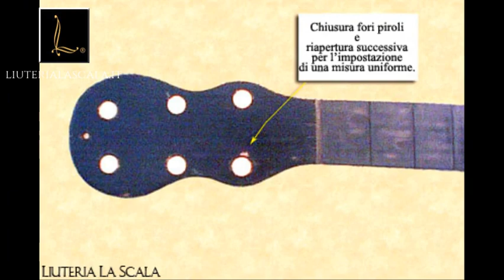Liuteria La Scala - Restauro Chitarra Anonimo 1830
Restauro di una Chitarra del 1830 effettuato dal M° Liutaio Francesco Lascala presso la sua Liuteria sita in Roma, Via Braccianese 93.